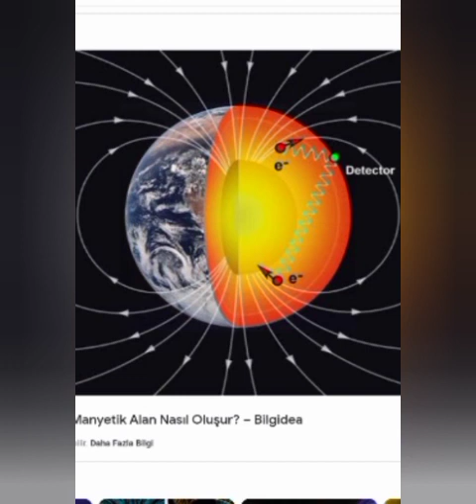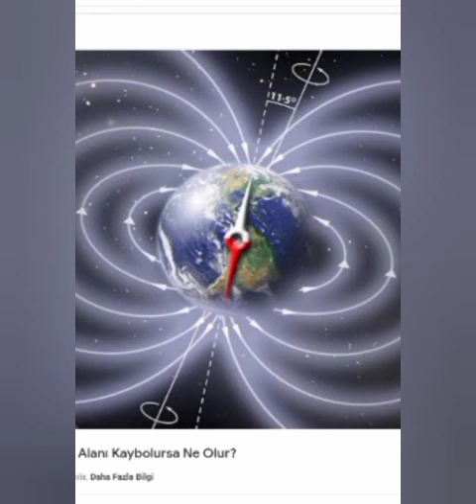Son Depremlerin Oluşumu ve Neden Depremlere Karşı Çaresizlik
Jeolojik devirlerden başlayarak anlattim